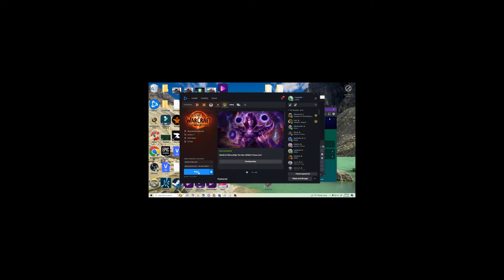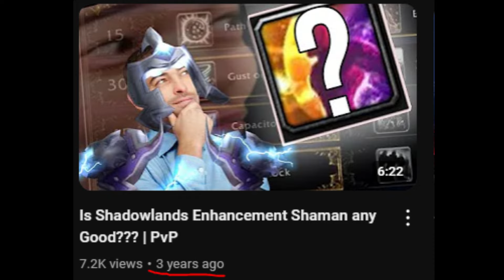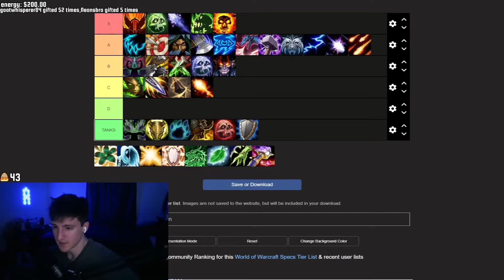SHAMAN IS BACK | War within Expansion and What it has to offer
War Within Shaman Gameplay. IS the expansion any good?